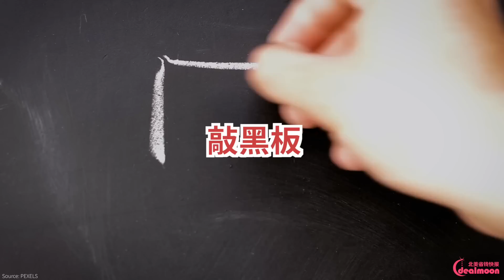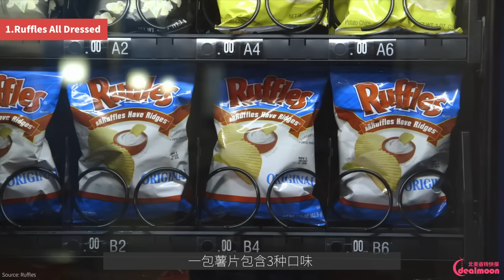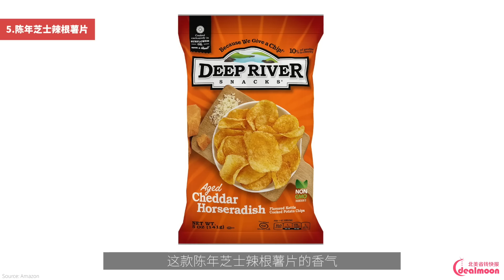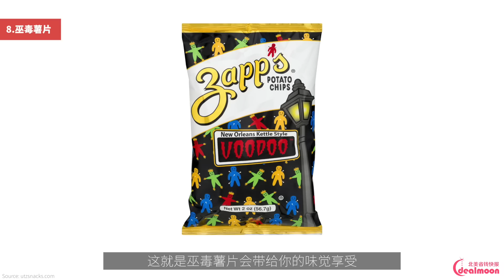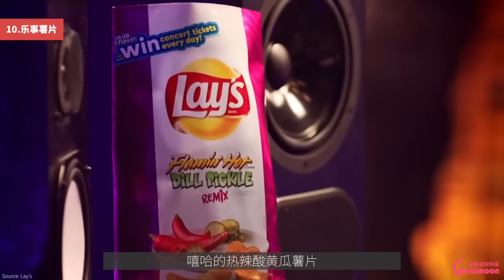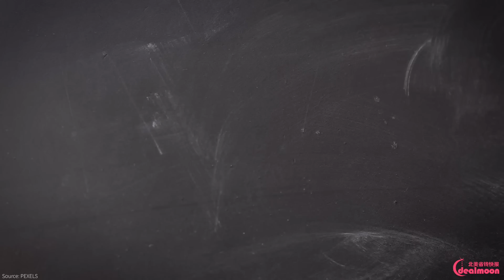美国超全好吃薯片盘点！$11美金1片的神仙薯片你吃过吗？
薯片 是 零食 世界里超级重要的一部份，可是它们的种类高达几万种，往往让人无从下手。今天小编就给大家盘点 美国超市 里的薯片，帮大家选出最适合自己的那一款。今天的视频有抽奖活动哦！

这些薯片味你吃过吗？
1. Ruffles All Dressed 1:02
2. Jalapeno 1:18
3. 辣味酸黄瓜 1:33
4. 红咖喱椰子 1:52
5. 陈年芝士辣根 2:17
6. 红薯片 2:30
7. 海盐醋味 2:43
8. 巫毒薯片 3:31
9. 酸奶油洋葱 3:55
10. 乐事 4:24